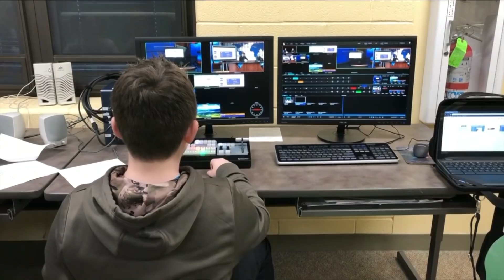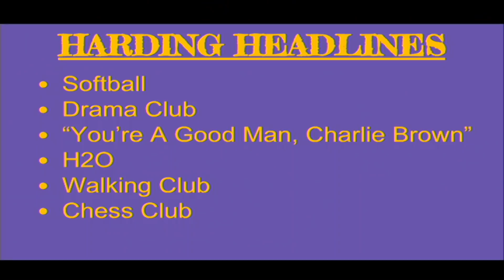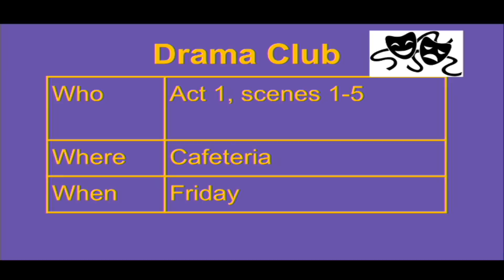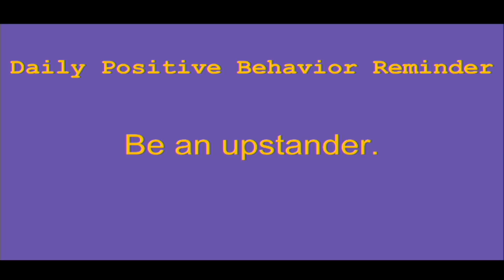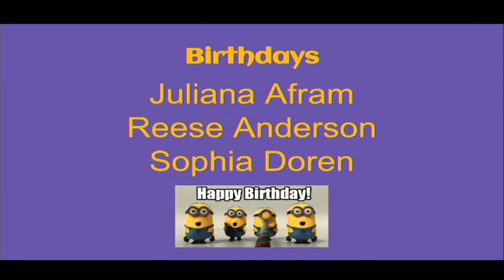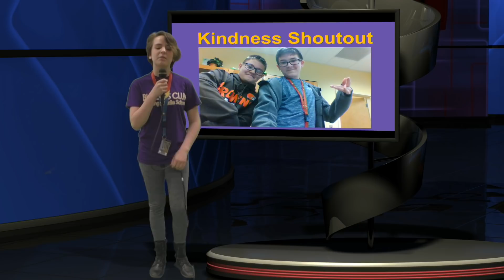Harding Morning News 04-10-19